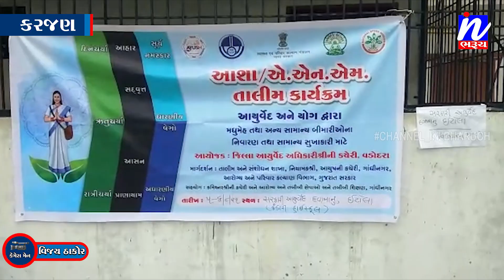NEWS |કડારી સ્કૂલ ખાતે આશાબહેનો ની તાલીમ શિબિર..